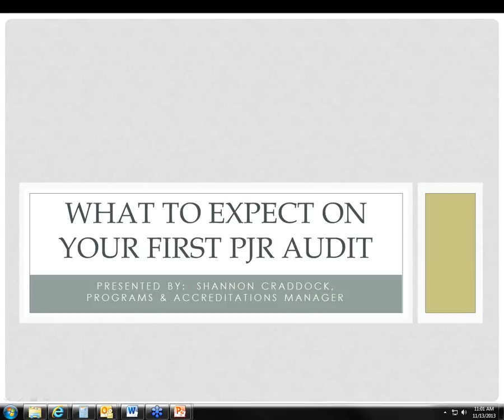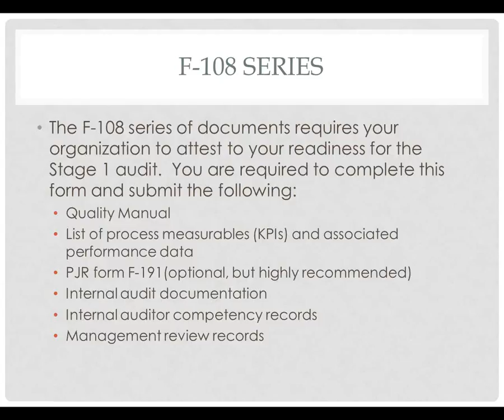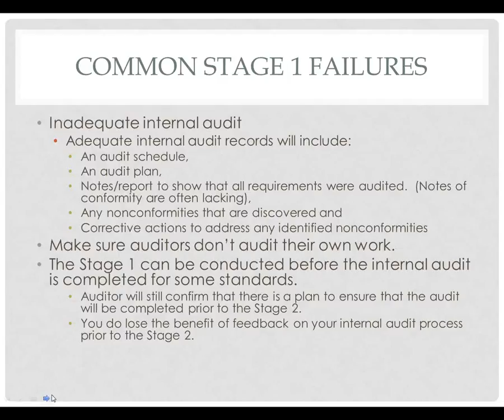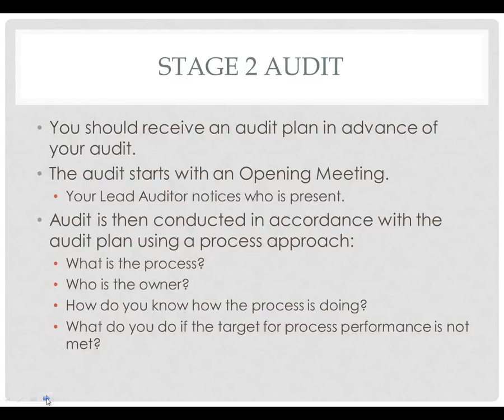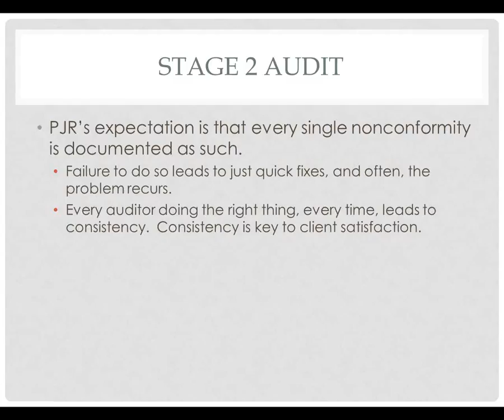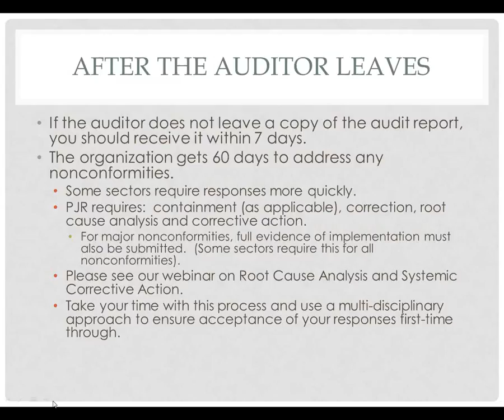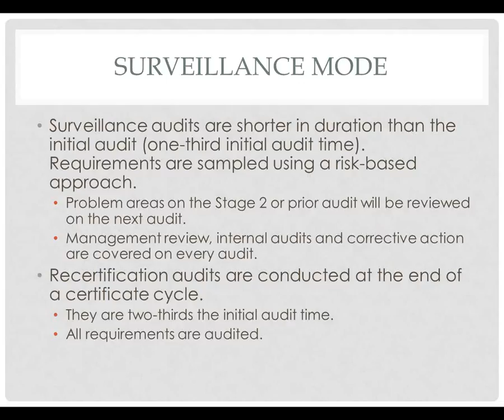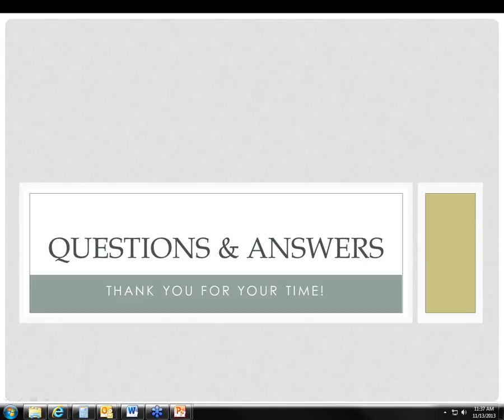What to Expect for Your First Audit with PJR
Presented by Perry Johnson Registrars on November 13th, 2013